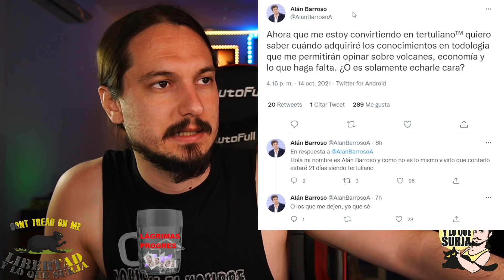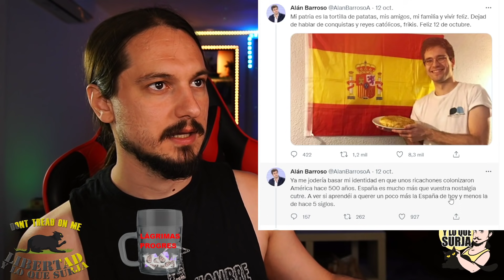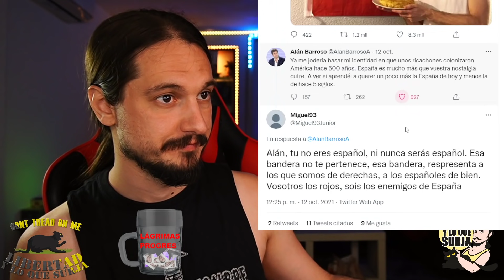ALAN BARROSO decide quién es BUEN ESPAÑOL y quién NO